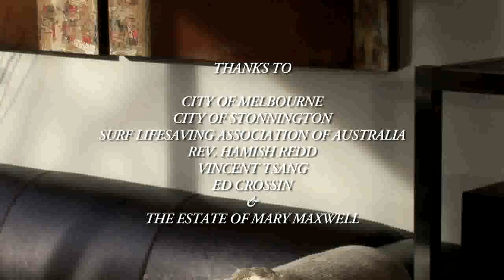The Invisible Inaudible Family - Episode 1.10 - Part 3/3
Join the hilarious antics of The Invisible Inaudible Family as they deal with life, love, family and relationships in their own unique way.